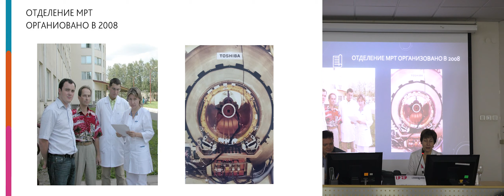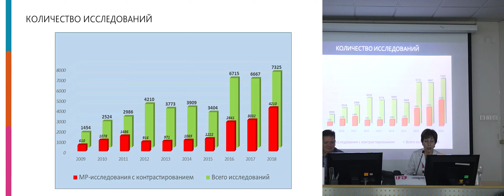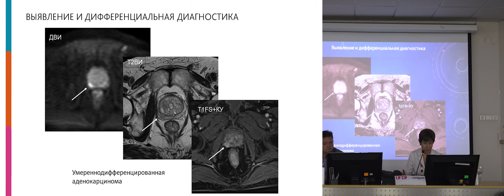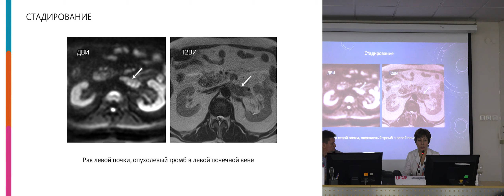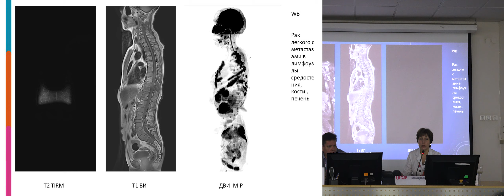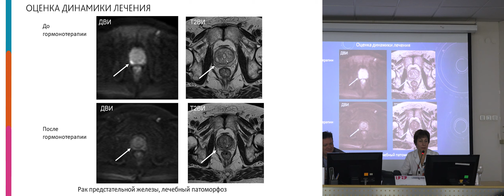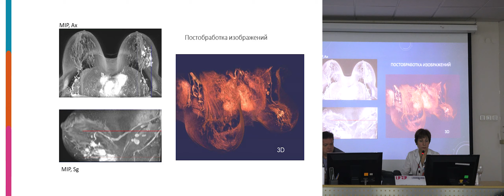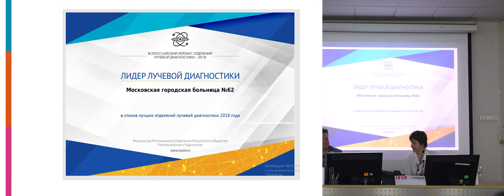Шипулёва И. В. Магнитно резонансная томография в МГОБ № 62 история достижений